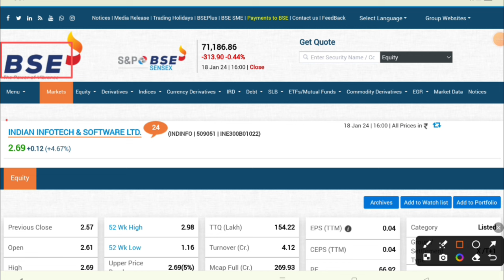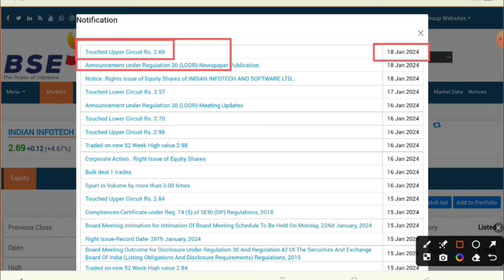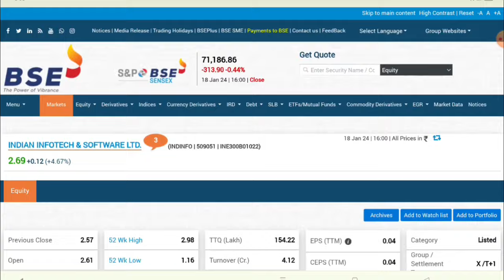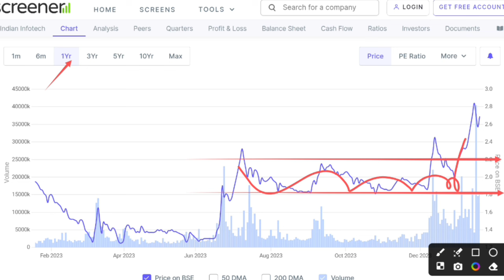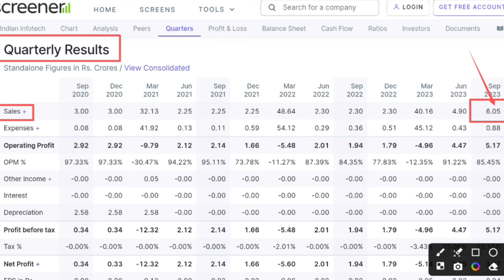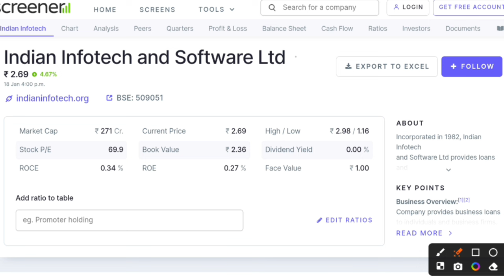Indian infotech and software ltd latest news । Indian infotech rights issue | q3 results 2023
Hash Tags -

Please Note:-